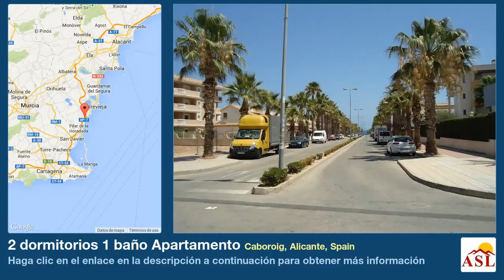2 dormitorios 1 baño Apartamento se Vende en Caboroig, Alicante, Spain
Más información en Apartamento se Vende en Caboroig, Alicante, Spain con 2 dormitorios, 1 baño